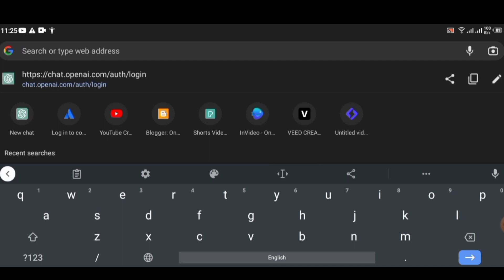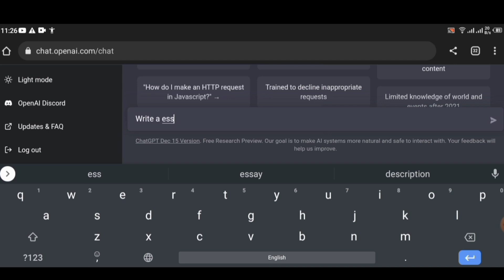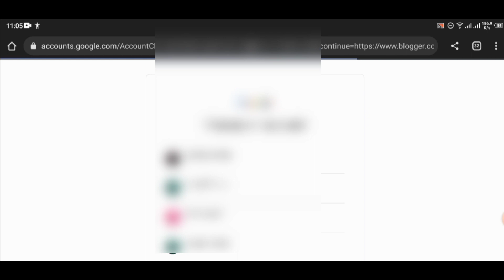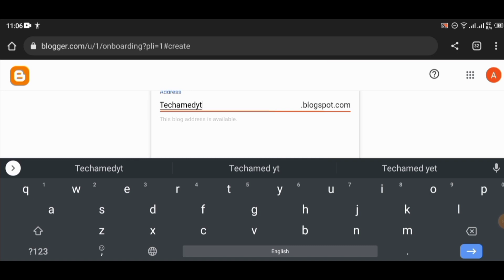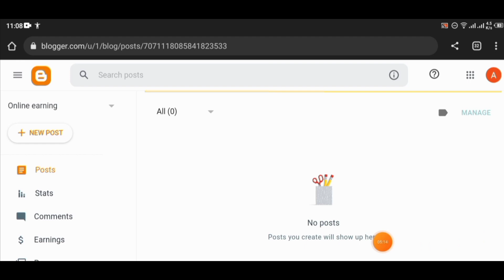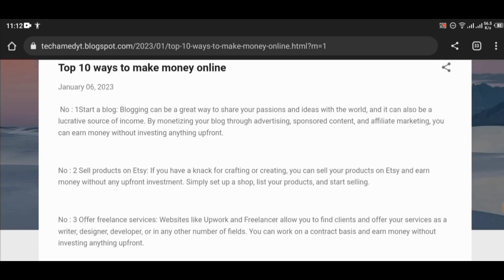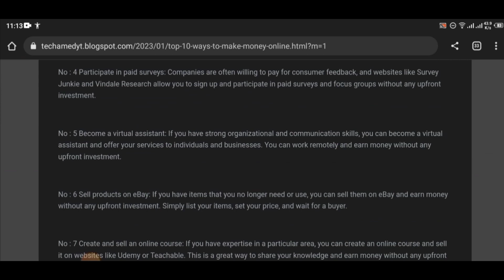Copy/paste work | $200/monthly| blogging with chat gpt| online earning| onlineearning tech@hmed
Hi my name is Ahmed and welcome to ( Tech @hmed)

Learn how to earn money with simple copy paste work! In this YouTube video, we'll show you step-by-step how to get started with this easy and legitimate way to make money online. No experience is necessary and you can start earning right away. With just a mobile or desktop and internet connection, you can start making extra cash by completing copy paste work for businesses and individuals. Don't miss out on this opportunity to increase your income. Watch our video now and start earning money with copy paste work today.

earn money
online income
extra cash
part-time job
legitimate income
computer job
 internet job
How to make money with chat gpt
Blogging with chat gpt
Article writing with chat gpt

earn money
online income
extra cash
part-time job
legitimate income
computer job
internet job